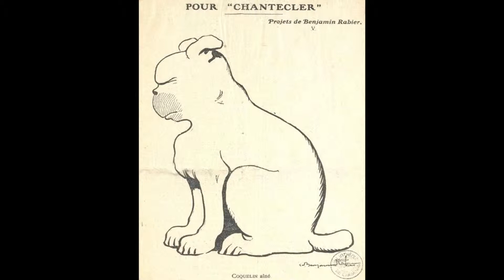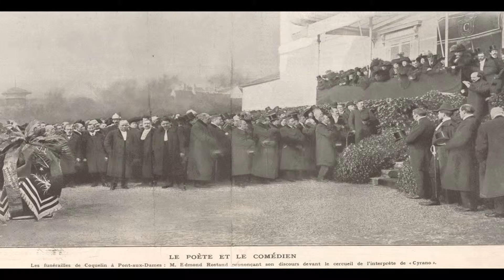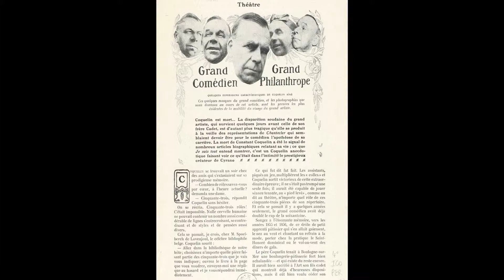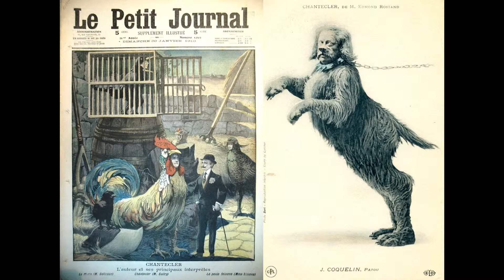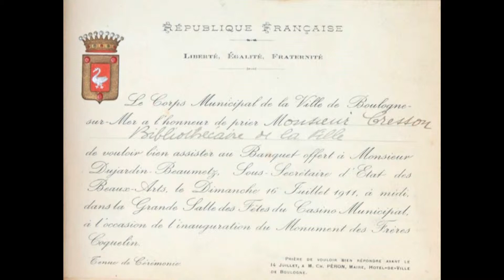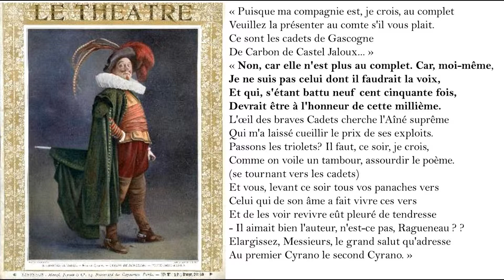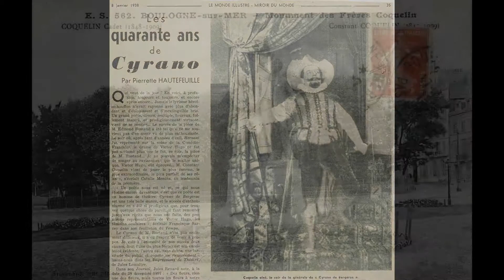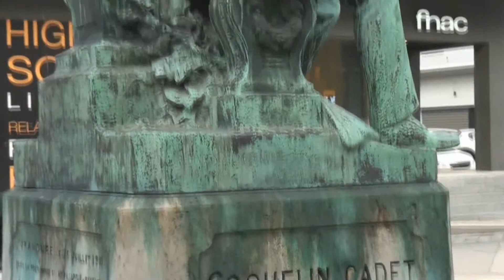Coquelin de 1908 à 2019 (4ème partie)